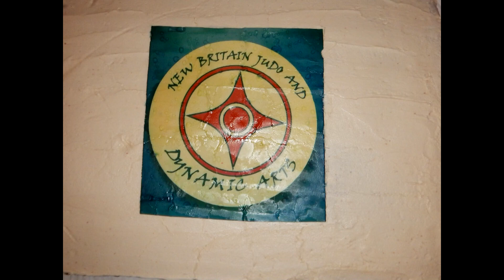New Britain Judo and Dynamic Arts. 2019 AWARDS